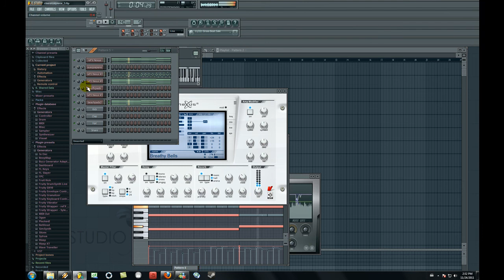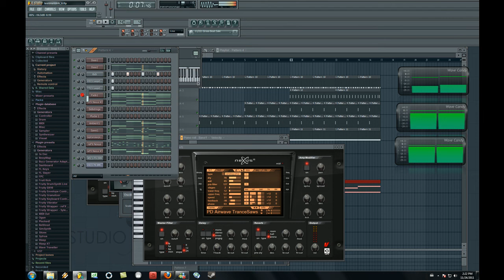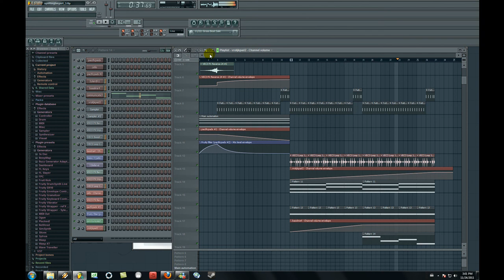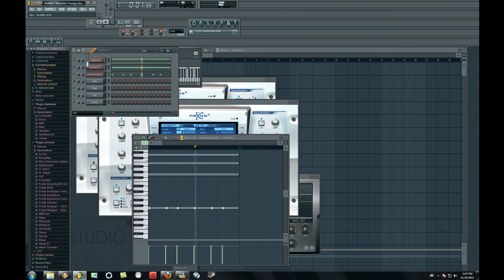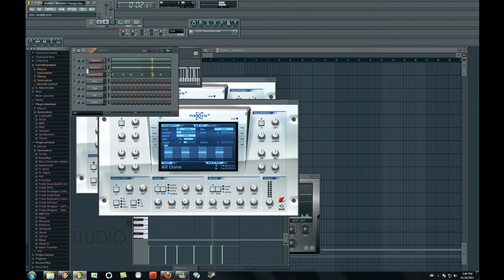Hot & Uplifting Trance Beats in FL Studio 9 XXL (part 4)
Welcome to the 4th installment of this series! I decided to take some time to make this video for you! Check it out and leave a comment / rate!

Clip 1: 00:00 - 03:46 Santona - Cruising (Balearic Mix)
Clip 2: 03:46 - 05:01 Santona - Out of reach (Emotional Piano Buildup)
Clip 3: 05:01 - 06:11 Santona - Distant (Balearic Mix)
Clip 4: 06:11 - 06:54 Santona - ID (Intro test)
Clip 5: 06:54 - 10:22 Santona - ID (Break test)
Clip 6: 10:22 - 11:13 Santona - ID (Intro test)
Clip 7: 11:13 - 12:45 Santona - Over the mountains (Chillout Mix)
Clip 8: 12:46 - 15:10 Dj Tiesto - Suburban Train (Santona Remake Tryout)
Clip 9: 15:10 - 16:14 Andain - Beautiful Things (Santona Remix Sneak Peak)

Note: The quality isn't very great because these are all pretty much unmastered projects at a work in progess stage.